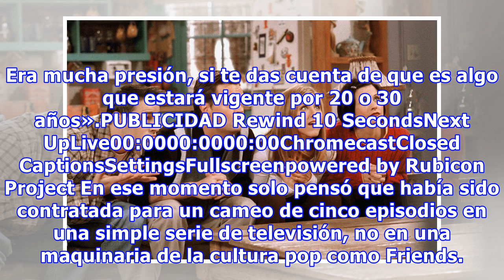Friends: una exactriz se arrepiente de haber participado en la serie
Janine Lacroix pasó a la historia del universo de Friends como la única mujer capaz de contenerse ante un «How you doin’?» de Joey Tribbiani. Sin embargo, la bailarina cayó en las redes del actor en plena fiesta de Año Nuevo, aunque su amor se desvaneció poco después, cuando hizo una revelación que ...